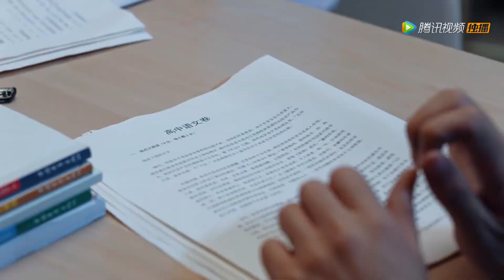You girl want to test me? I know I am good. Lovely Chemistry! | ForeverLove 🤟